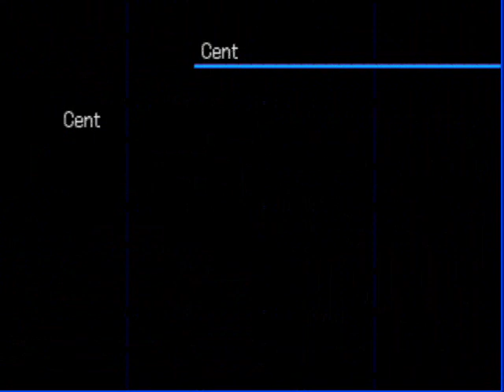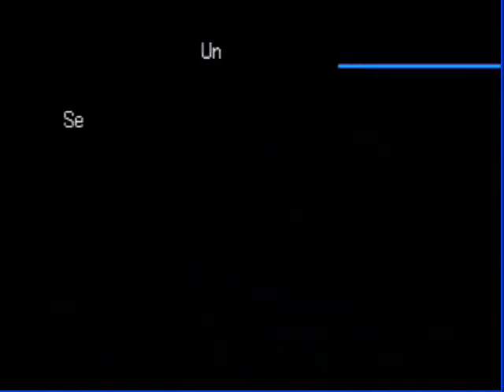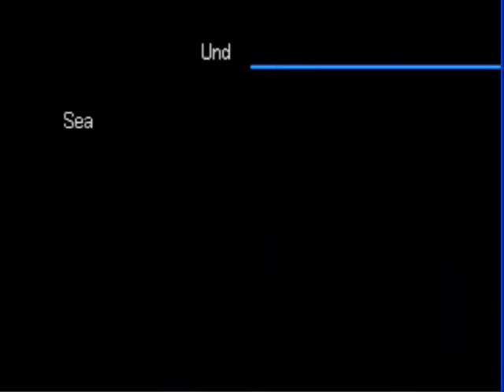MJ's Let's Play Digimon World 3:Part 27:Getting the Staff Pass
Run run run again.